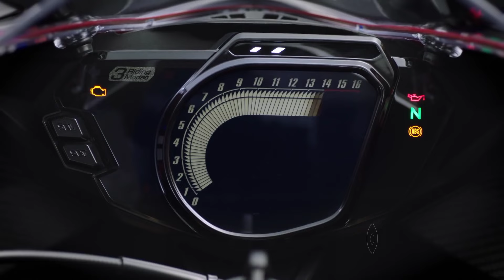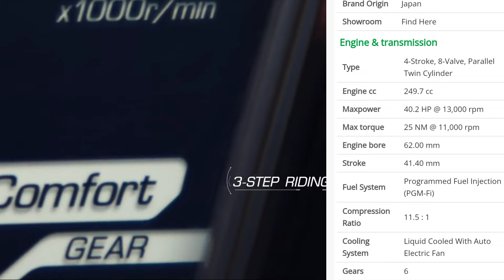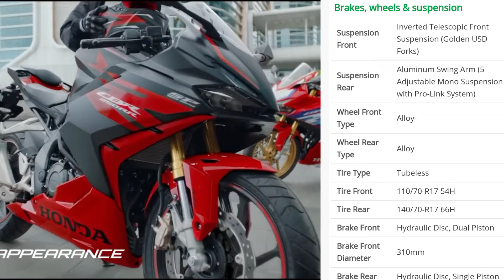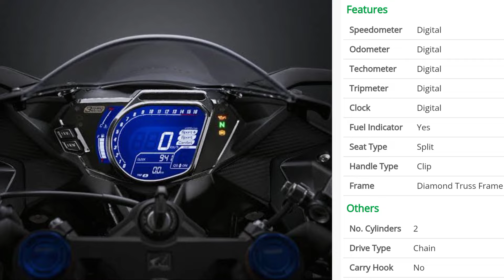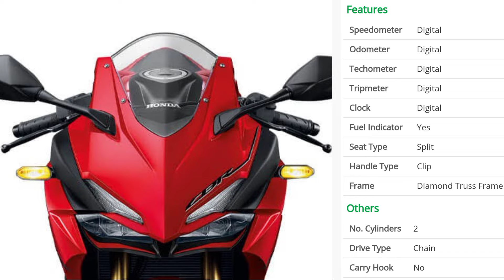Honda CBR 250 RR🔥|| এবার বাংলাদেশে ঝড় তুলবে😱|| Top Speed,Milage,Prince💸 Full Review 💯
Honda CBR 250 RR🔥|| এবার বাংলাদেশে ঝড় তুলবে😱|| Top Speed,Milage,Prince💸 Full Review 💯 এই ভিডিওতে এই বাইকের সম্বন্ধে বিস্তারিত জানানো হলো 👍

Hashtags #️⃣

Your Question ❓